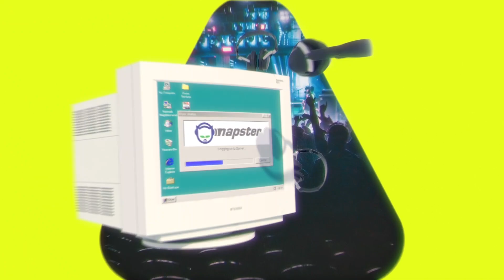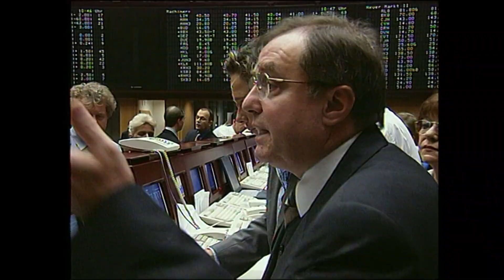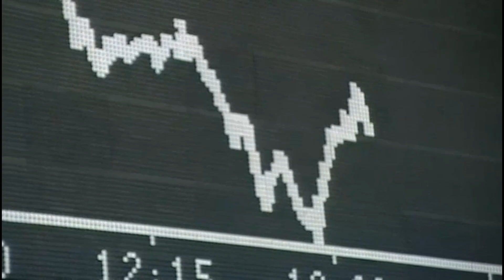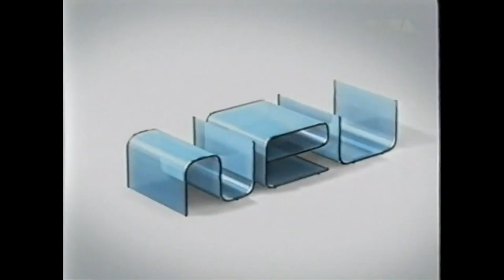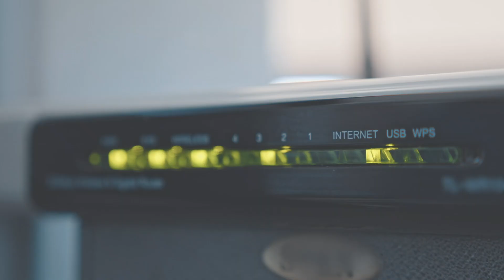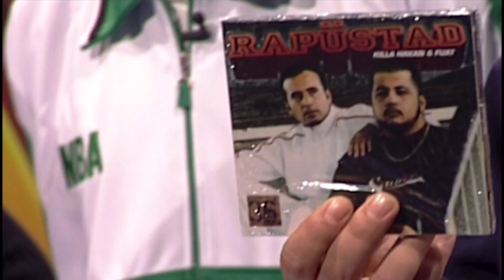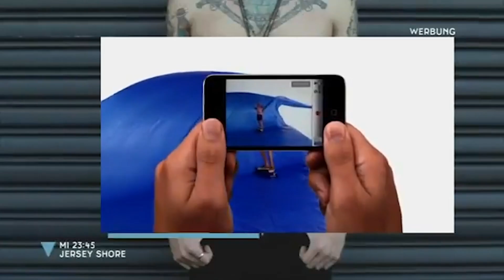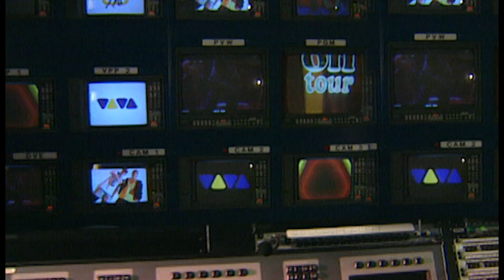Die VIVA Story - zu geil für diese Welt! Folge 3 - Absturz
Nach dem Rausch folgt der Kater. Ein neues Jahrtausend lässt dunkle Wolken über VIVA aufziehen. Das Ende der Party ist nah.

Alle Rechte liegen bei der ARD.